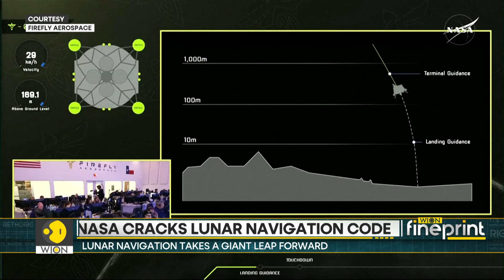New Technology: NASA Tracks GPS Signals On The Moon For The First Time | World News | WION Fineprint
NASA has successfully tracked GPS signals on the Moon for the first time, marking a major breakthrough in lunar navigation. This achievement could revolutionize space travel, enabling precise positioning for future lunar missions and beyond. How will this impact space exploration?